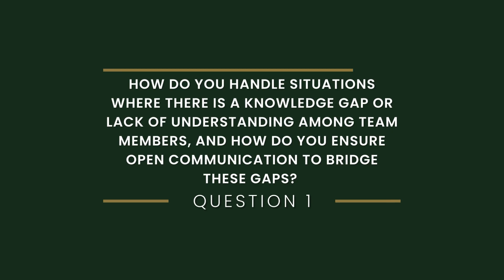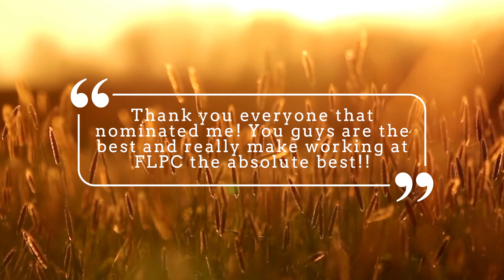Farmer Law PC - 2023 Q3 Core Values Champion - Ana Huerta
Congratulations to Ana Huerta, our Core Value Champion! Join us in this exclusive interview as we discuss how Ana embodies our work culture and makes a positive difference at work every day.